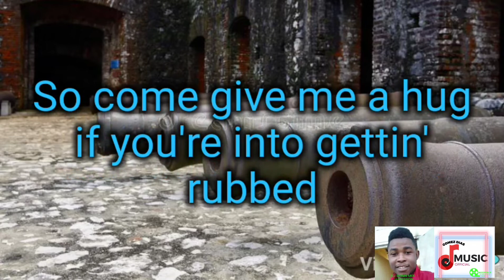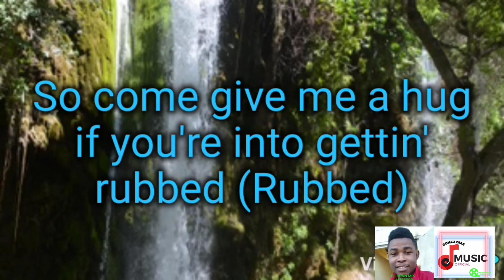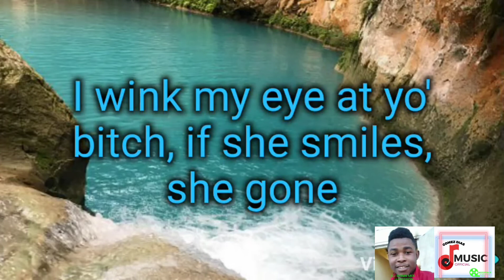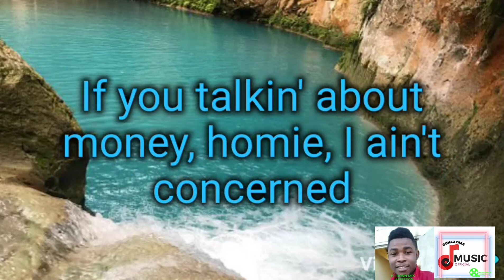Cent 50 in da club lyrics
Bonjou e bonswa frè m ak sè m yo. Mwen swete nou byen. Tanpri ede m avanse e grandi channel la. Tanks